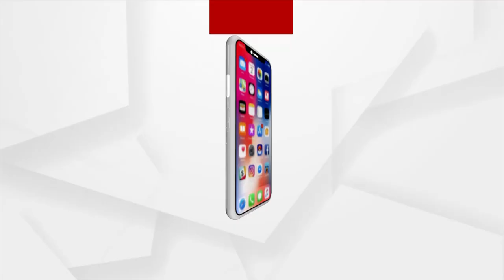Nischintakoili Is Moving Towards Development: Union Minister Dharmendra Pradhan